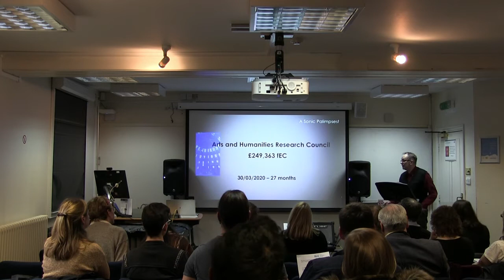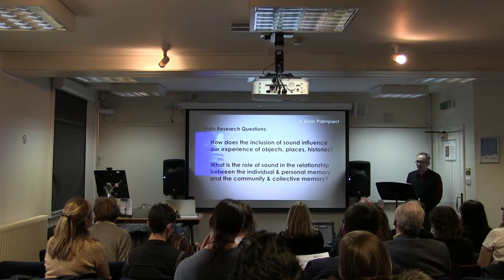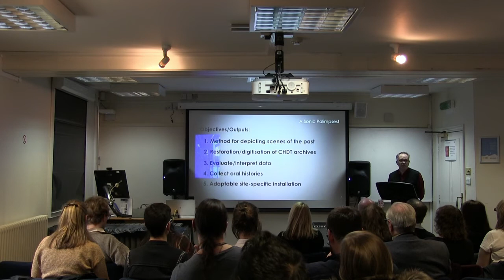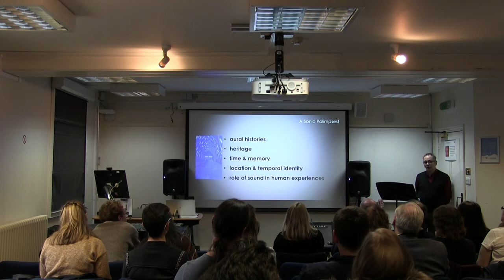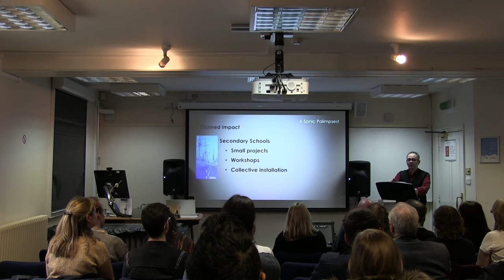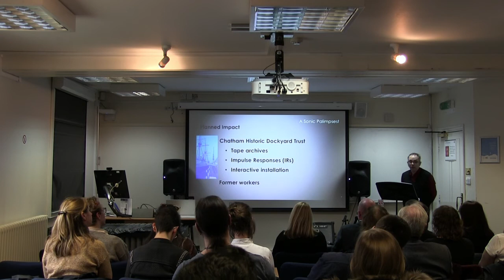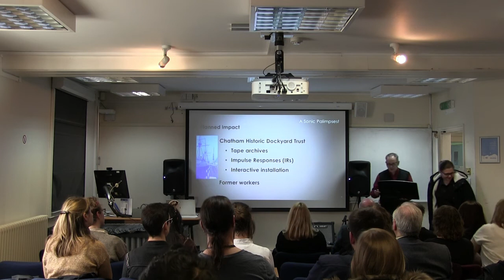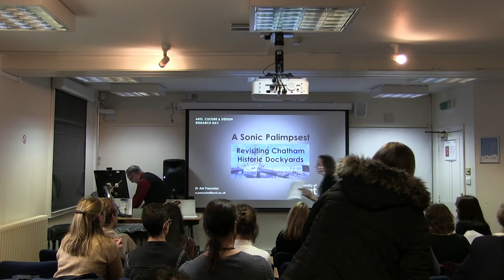A Sonic Palimpsest: Revisiting Chatham Historic Dockyards - Dr Aki Pasoulas | University of Kent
Dr Aki Pasoulas, Principal Investigator on the AHRC-funded project ‘Sonic Palimpsest: Revisiting Chatham Historic Dockyards’,  describes his research which explores the role of sound in influencing our experience of spaces and places, focusing on heritage sites and recreation of past soundscapes.